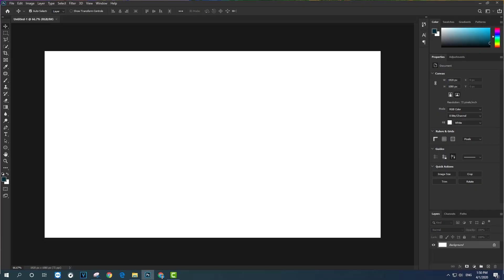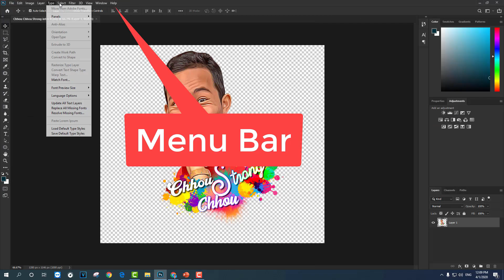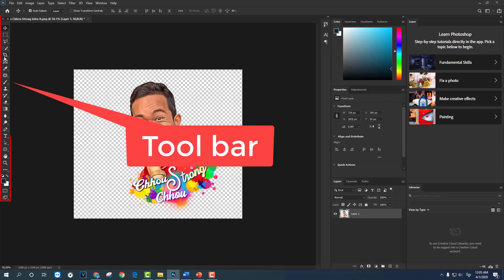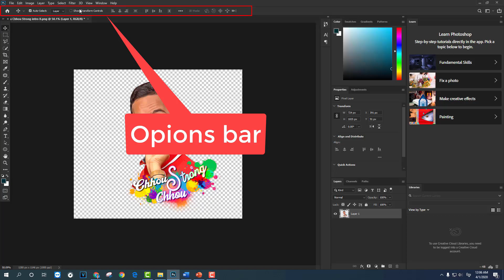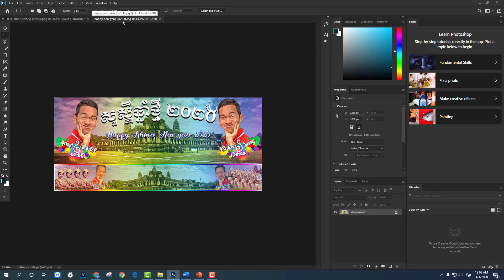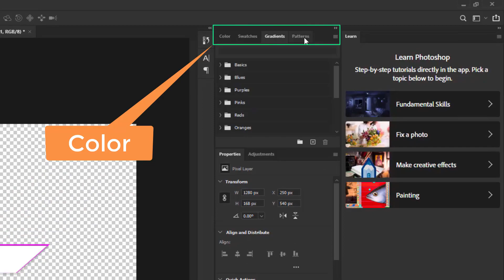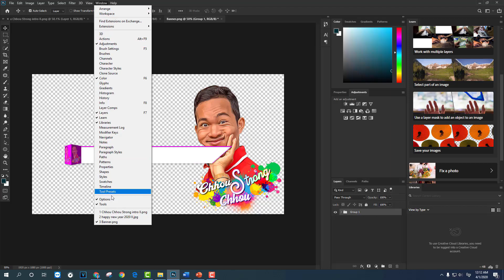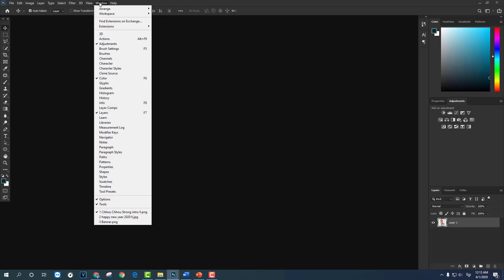រៀនស្វែងយល់ពីផ្ទាំងកម្មវិធី Photoshop CC 2020 | Basic Interface of Adobe Photoshop CC 2020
EP.04
រៀន Adobe Photoshop CC 2020 | Part #04  Adobe Photoshop CC 2020 Exercises
+មេរៀនទី3 |ការប្រើប្រាស់ Tool កាត់ឬក្រុម Tool  Selection
+មេរៀនទី4 |ការប្រើប្រាស់  Lasso Too
+មេរៀនទី5 |ការប្រើប្រាស់ក្រុម Quick Selection Too
រៀន photoshop cc 2020 កំរិតដំបូង,
រៀន photoshop កំរិតដំបូង,
របៀបប្រើប្រាស់ Lasso Tool in Photoshop cc 2020,
របៀបប្រើប្រាស់ Move Tool in Photoshop cc 2020,
របៀបប្រើប្រាស់ artboard Tool in Photoshop cc 2020,
របៀបប្រើប្រាស់ Tool in Photoshop cc 2020,
រៀនកាត់តរូបភាព,
រៀន photoshop cc 2020,
រៀន photoshop cc 2017,
រៀនកែរូបថត,
រៀនកែរូបភាព,
របៀបកាត់តរូបភាព,
រៀនប្រើប្រាស់ឧបករណ៍ក្នុង tool in photoshop cc 2020,
រៀន photoshop ជាភាសាខ្មែរ,
រៀន edit រូបភាព,

learn design,
graphic design,
how to learn graphic design,
learning photoshop cc 2021,
How To Use Crop Tool In Adobe Photoshop CC 2020,
basic crop tool,
crop tool,
Perspect tool in photoshop cc 2020,
slice tool,
slice select tool,
photoshop tutorials for beginners,
photoshop tutorial,
photoshop,
photoshop tutorials,